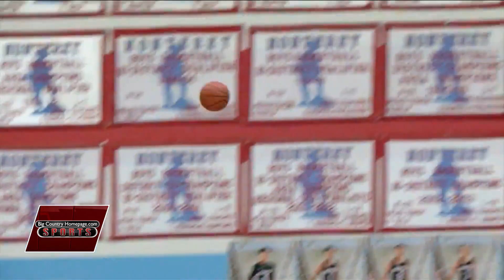Thursday night high school basketball: District 4-5A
Abilene High vs. L. Coronado
Cooper vs. L. Monterey
Wylie vs. Lubbock High